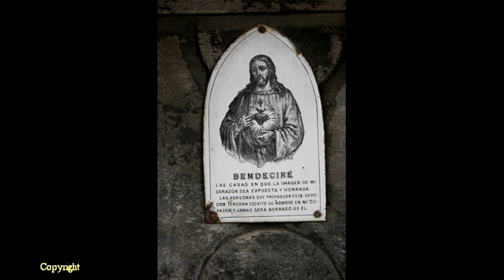villaux(despues 2013)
Parte primera de Villaux despues del trece